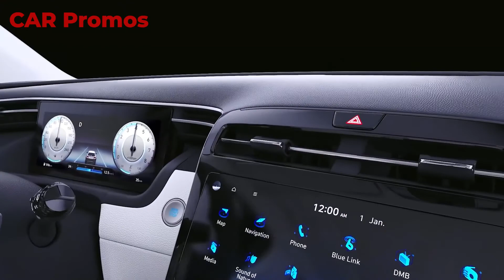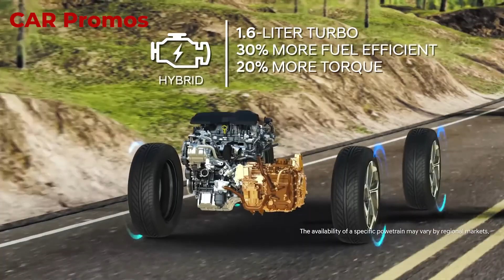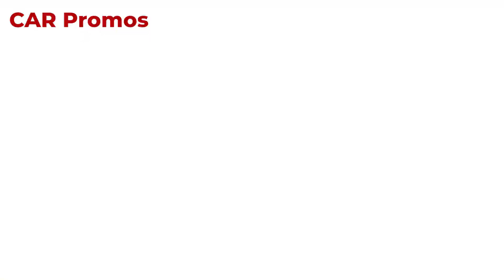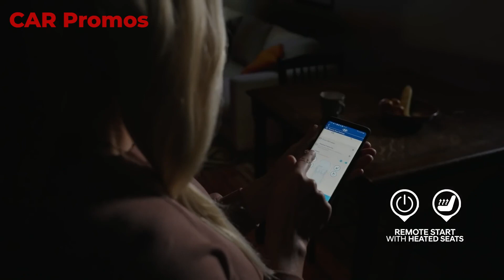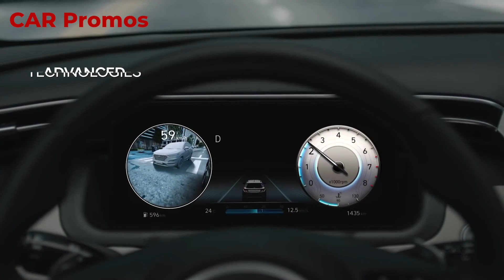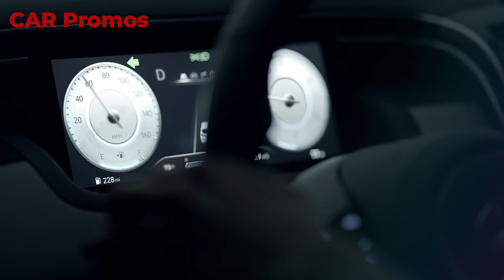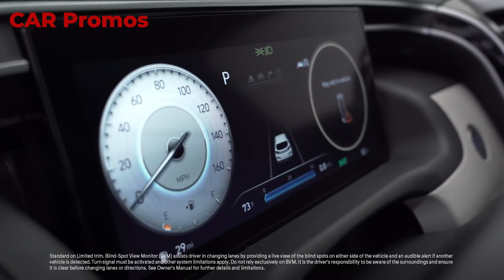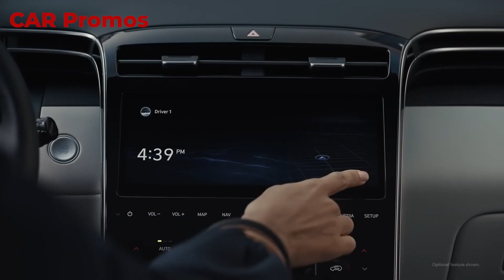2022 Hyundai Tucson - A Midsize Family SUV